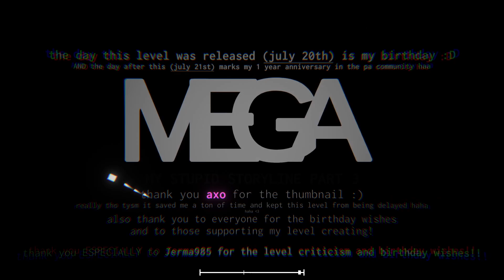Mega by logieロギー (me) | Project Arrhythmia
rushed kickass birthday level lol
happy birthday to meee for now